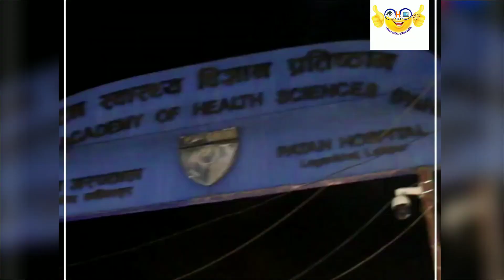बालकुमारीमा भएको घटनाको बदला लिएरै छाड्छौँ | news Balkumari news latest news balkumari goli kanda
बालकुमारीमा भएको घटनाको बदला लिएरै छाड्छौँ

यो पनि हेर्नुस् 👇️👇️👇️
rabi lamichhaneprachandalatest newsBalkumari newspushpa kamal dahal prachandabalkumari goli kandabalkumari news todaybalkumari andolanBalkumari goli kandeps balkumari andolanbalkumari kandabalkumari jhadapmatri ko gadi balkumarieps balkumari today newsbalkumari livelalitupr balkumari today newsbalkumari ghostprakash jwala today newsbalkumari epsbalkumari ghatanabalkumari bhootbalkumari ktm